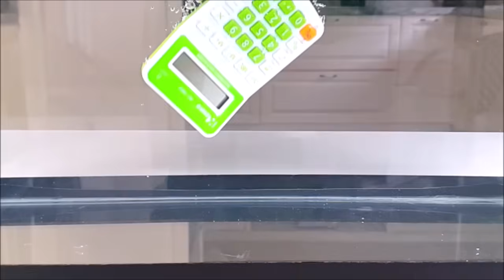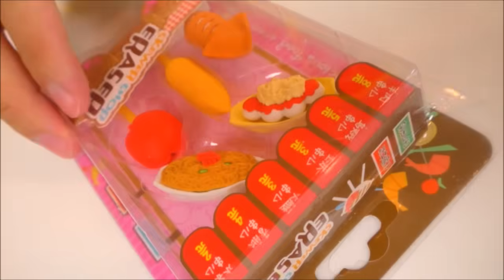Sink or Float | Cool Science Experiment for kids | Back To School with Nastya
Sink or Float | Cool Science Experiment for kids | Back To School with Nastya and Papa 🍿💙